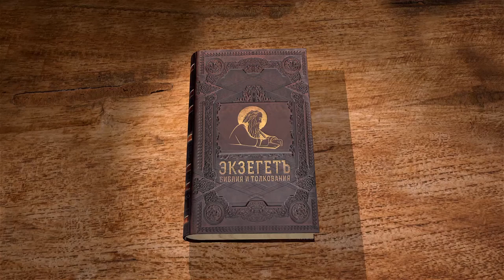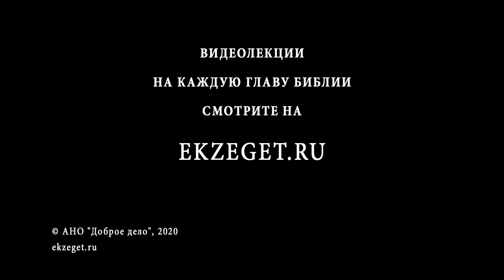Книга Пророка Захарии, глава 7. Протоиерей Дмитрий Сизоненко. Толкование Библии, Ветхого Завета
В 7-ой главе мы продолжаем говорить о пророческих видениях Захарии.
Господь обращается к людям через пророка Захарию, когда Вефиль посылает Сарецера спросить у священников, находящихся в доме Господа, о необходимости продолжать плакать и поститься в пятый месяц, как это уже происходило предыдущие 5 лет.
Какое отношение имеет Вефиль к Иерусалиму? Что передает Захария вопрошающим?
Насколько актуальна главная мысль пророка сейчас? Что означает истинный пост?
Как угодить Богу?